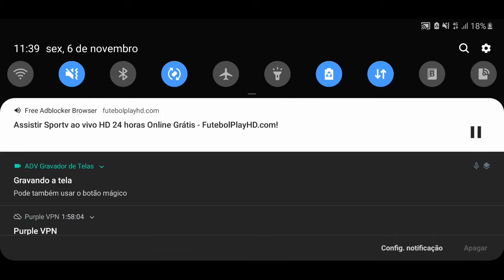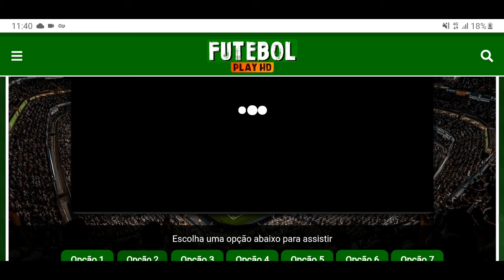Sorteio Copa do Brasil - Palmeiras x Ceará nas quartas🐷✅